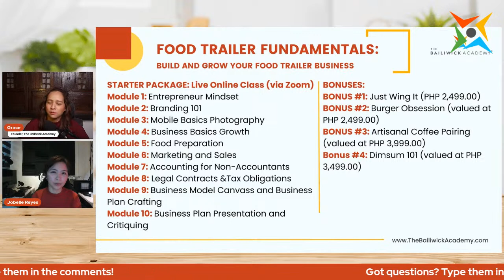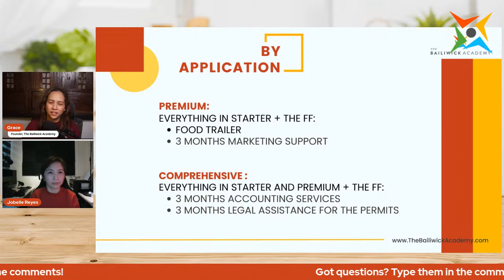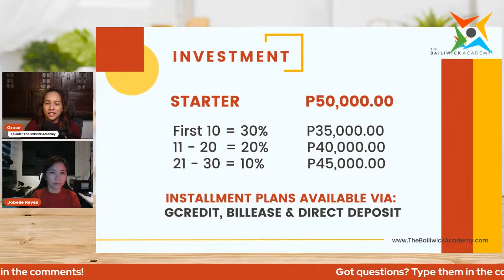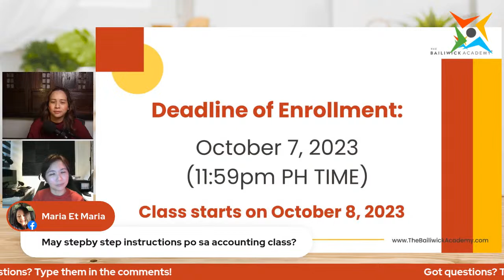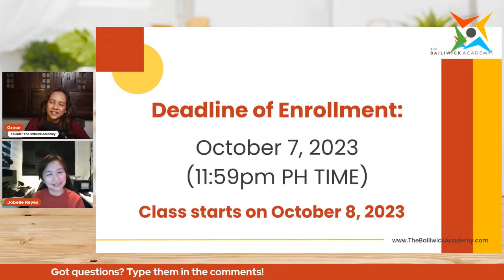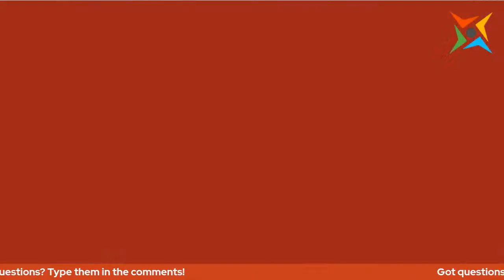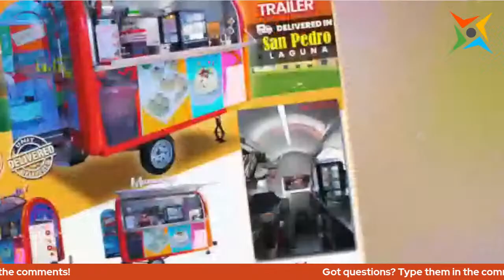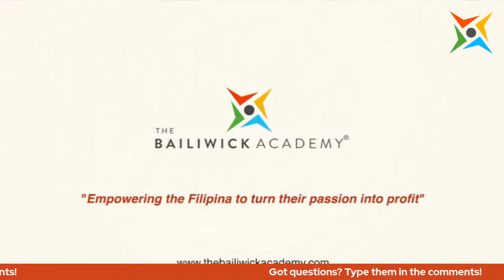FOOD TRAILER FUNDAMENTALS PRIMER: ACCOUNTING FOR NON - ACCOUNTANTS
📊🍔 𝐂𝐫𝐮𝐧𝐜𝐡𝐢𝐧𝐠 𝐭𝐡𝐞 𝐍𝐮𝐦𝐛𝐞𝐫𝐬 𝐟𝐨𝐫 𝐲𝐨𝐮𝐫 𝐁𝐮𝐬𝐢𝐧𝐞𝐬𝐬 𝐒𝐮𝐜𝐜𝐞𝐬𝐬! 📈🍰

In the world of food businesses or kahit saan man, accounting might not be everyone's favorite ingredient, but it's absolutely essential for savoring success. 🍽️💰

Why? Because understanding your finances, even as a non-accountant, helps you:

📌 Keep track of expenses and profits.
📌 Make informed decisions on menu items and pricing.
📌 Plan for seasonal fluctuations.
📌 Ensure your business stays financially healthy.

Just like the perfect recipe, the right financial insights can make your food business truly delightful. 🌟

Kaya, if you want to know more, make sure na present ka sa ating LIVE Session with Ms. Grace Parazo and Ms. Jobelle Reyes, bukas ng gabi, October 4, 2023 at 8 PM Manila Time for a FOOD TRAILER FUNDAMENTALS PRIMER: ACCOUNTING FOR NON - ACCOUNTANTS topic.